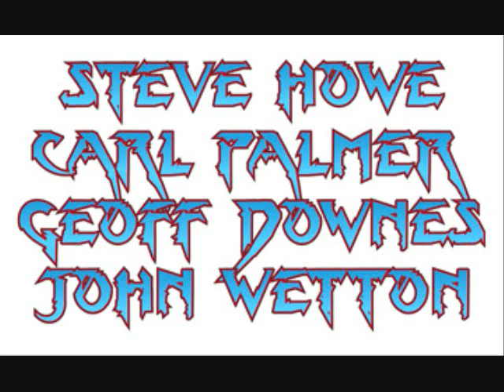Asia-My Own Time (I'll Do What I Want)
Brilliant Live performance by Asia in 2009. Originally off of the Alpha  Album.  "My Own Time" (I'll Do What I Want). Taken from their Spirit of the Night CD. John Wetton, Steve Howe, Carl Palmer, and Geoff Downes.